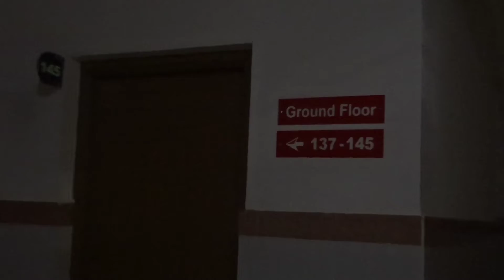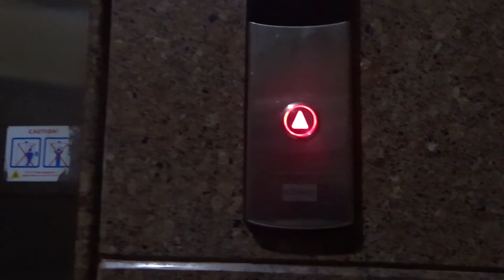ಧರ್ಮಸ್ಥಳದಲ್ಲಿ Online ರೂಮ್ ಬುಕಿಂಗ್ ಹೇಗೆ ಮಾಡೋದು | How to book room online in Dharmasthala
ನೀವು ನಮ್ಮನ್ನು ಬೆಂಬಲಿಸಬಹುದೇ?
PhonePe/GooglePay/PayTM UPI ID:    SupportKannadiga@axl

Can you Support Us?

Guidelines
Consumption of alcohol and non vegetarian food, smoking and carrying explosive materials inside the rooms and in the temple premises are strictly prohibited.
Marriages, functions, events, parties or any other ritual inside the room, Photography and videography inside the guesthouse premises strictly prohibited.
Blankets are available only for AC room, bath towels, soap are not provided.
Cooking inside the room is strictly prohibited.
Strictly Pets are not allowed.
Room service is not available.
This is Temple guest house, kindly co-operate.

Gemini Star Kannada Channel